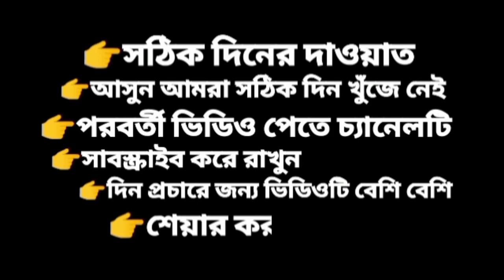রাসূল সাল্লাল্লাহু আলাইহি ওয়াসাল্লামের বাণী বা হাদিস প্রচার করার ফজিলত কি প্রশ্নের Ahmadullah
ধাঁধা ১০০০
ধাধা ২৮১
bangla_quiz ৩৬৬
bengali_gk ২৫০
dhada ৪৮১
general_quiz ৩৬
BanglaQuiz ৩৫৫
BengaliGk ৩৯৭
BanglaGkQuiz ৩৯
GkInBengali ২৬৭
SadharonGyan ১১৩
Top10Mcq ‌ ৫৪
BanglaQuizVideo ২২